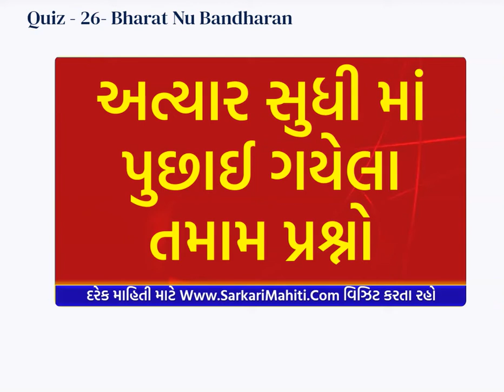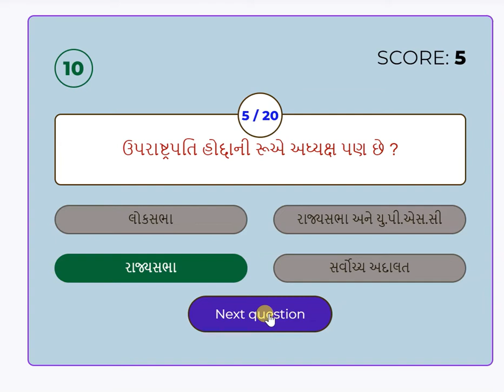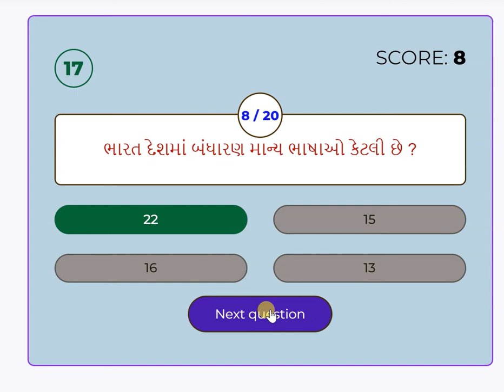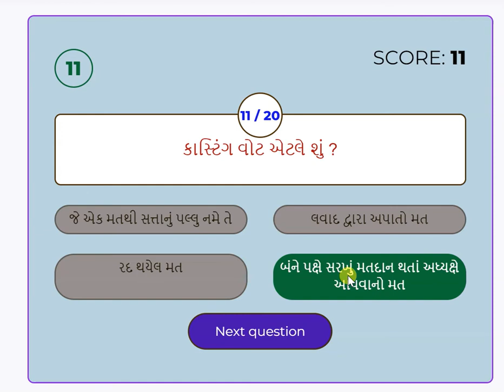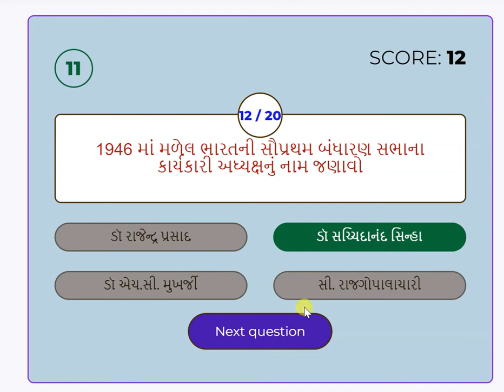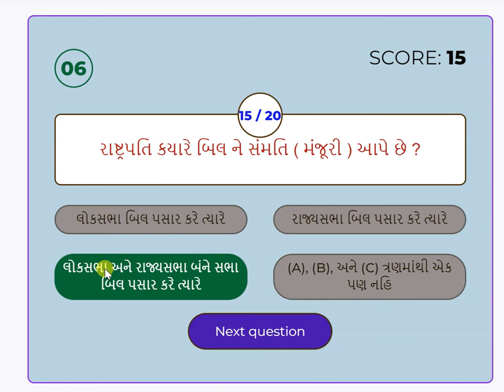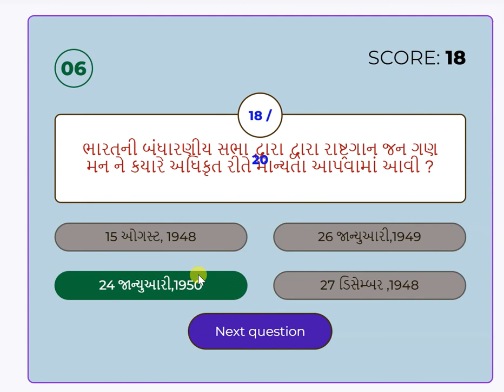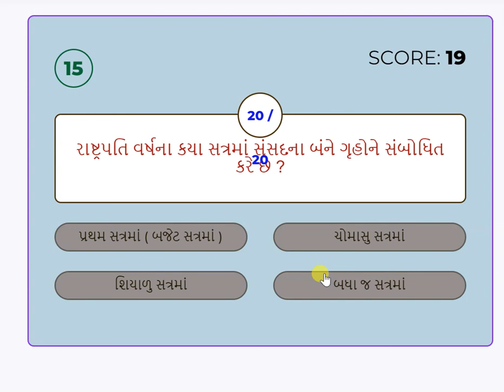Bharat Nu Bandharan | SarkariMahiti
We Are Share Previous Year Question Answer For TET, TAT, HTAT, TALATI KAM MANTRI, DY.SO,CLERK,JUNIOR CLERK,REVENUE TALATI,Nayab Mamlatdar, constable ,PSI,ASI,PI,GPSC 1 /2,TET-2,TAT-2...ETC Class 1/2 and class 3 level Examination

Your Query :
Talati Paper,
JuniorClerk
JuniorClerk bharti 2022
JuniorClerk Model Paper 2022,
JuniorClerk Mock test,
JuniorClerk Paper
તલાટી ભરતી 2022
Gujarat History Question
Gujarat History Old Paper
Gujarat History  Exam Paper
Gujarat History Sawal
Gujarat No Itihas Puchyel Sawal
Gujarat Na Jilla Sanskruti ane Bhugol
Bharat Nu Bandharan
Bharat Nu Bandharan Question
Bharat Nu Bandharan Old Paper

Quiz  Making : Darshan Patel & Kunal Patel